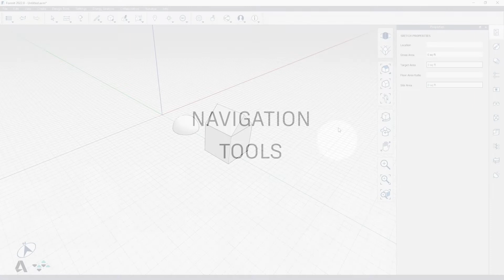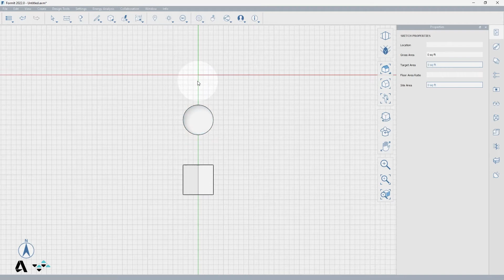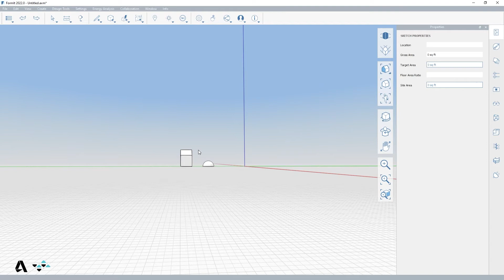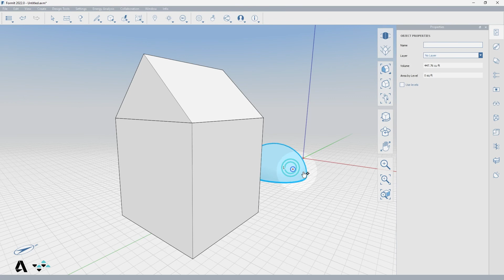1.2 FormIt Snippets - Navigation Tools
This video covers the navigation tools in FormIt.